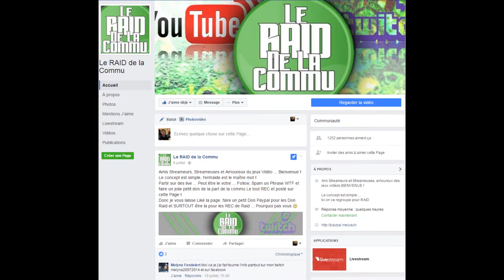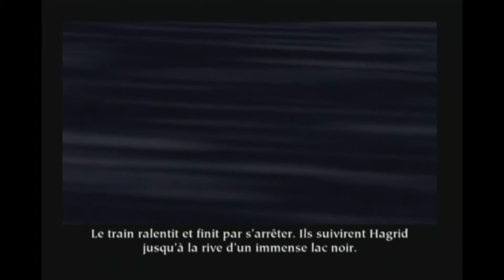Harry Potter à l'école des sorciers EP.1 | Le survivant toujours vivant !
◠◡◠ Bonsoir à toi ◠◡◠

Nouvelle vidéo sur le jeu Harry Potter à l'école des sorciers sur ps2, j'espère que cela vous plaira ! n'oubliez pas le petit like des familles ! BON VISIONNAGE !

▼N'oublie pas la famizze▼